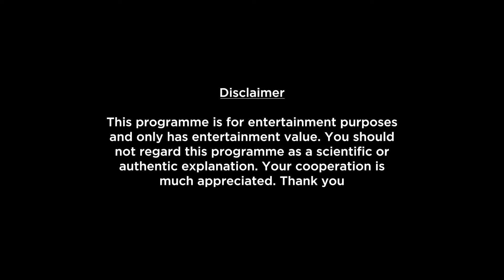Libra Weekly Horoscopes Video For 28th March 2022 - Hindi | Preview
Here is your 28th March Weekly Horoscope. In this video we will be covering your health, education, romance, relationship, career, job, profession and conclusion within this Weekly Forecast. Please note that this horoscope video is based on your Moon Sign.

shop/astrology-services/whats-my-moon-sign/